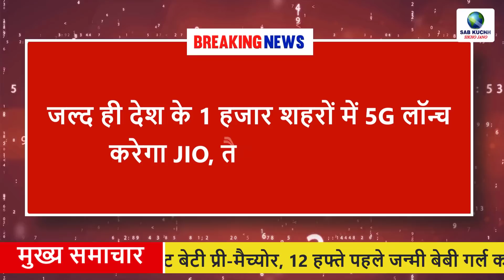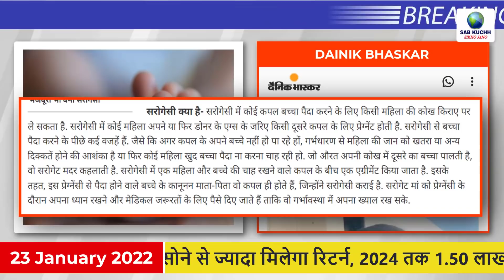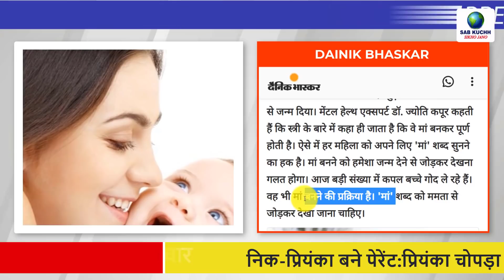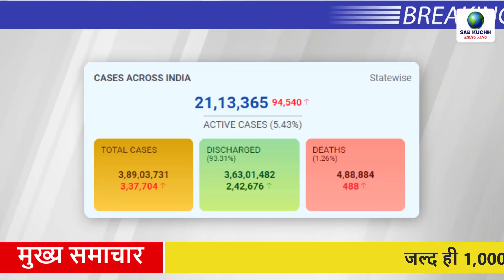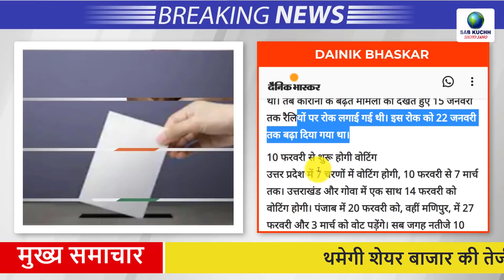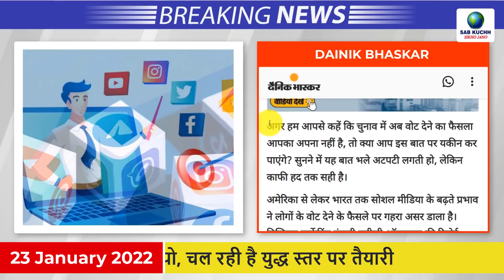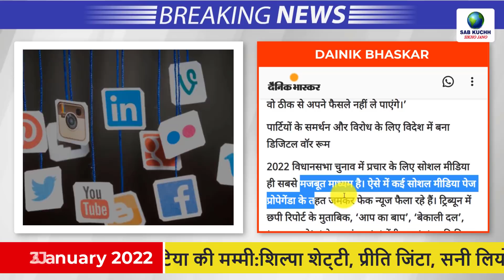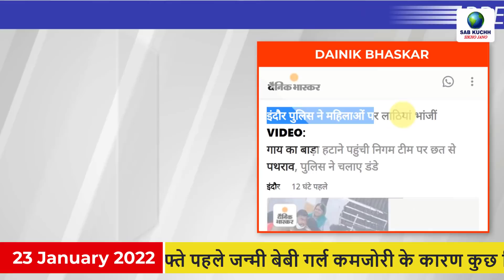Today Breaking News ! आज 23 जनवरी 2022 के मुख्य समाचार, PM Modi news, GST, sbi, petrol, gas, Jio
Today Breaking News ! आज 23 जनवरी  2022 के मुख्य समाचार, PM Modi news, GST, sbi, petrol, gas, Jio, 23 January 2022

जल्द ही 1,000 शहरों में 5जी लॉन्च करेगी जियो, चल रही है युद्ध स्तर पर तैयारी
निक-प्रियंका बने पेरेंट:प्रियंका चोपड़ा की सरोगेट बेटी प्री-मैच्योर, 12 हफ्ते पहले जन्मी बेबी गर्ल कमजोरी के कारण कुछ दिन हॉस्पिटल में ही रहेगी
प्रियंका चोपड़ा भी बनीं बिटिया की मम्मी:शिल्पा शेट्‌टी, प्रीति जिंटा, सनी लियोनी ने भी मां बनने के लिए सरोगेसी को चुना
फिर बढ़ने लगे हैं सोना-चांदी के दाम, सोना 49 और चांदी 65 हजार के करीब पहुंची
थमेगी शेयर बाजार की तेजी : सोने से ज्यादा मिलेगा रिटर्न, 2024 तक 1.50 लाख पहुंचेगी चांदी
कैसा होगा देश का नया संसद भवन, देखें सेंट्रल विस्टा एवेन्यू का फर्स्ट लुक
महाराष्ट्र में 46 हजार से ज्यादा संक्रमित, दिल्ली में 11486 केस, जानें देश-दुनिया में कोरोना का हाल
यूपी के सभी शैक्षिक संस्थान 30 जनवरी तक बंद रहेंगे, आदेश जारी
5 राज्यों में चुनावी रैलियों पर 31 जनवरी तक रोक:कोरोना के चलते आयोग ने 7 दिन बढ़ाया बैन, घर-घर प्रचार में अब 5 की जगह 10 लोग जा सकेंगे
सबूत चाहिए तो लीजिए...नेता घर-घर देंगे वादों की रसीद:सपा 300 यूनिट बिजली के लिए फार्म भरवा रही तो अब कांग्रेस रोजगार के लिए देगी लिखित गारंटी
5 राज्यों में सोशल मीडिया बनाएगी सरकार? 40% युवा फेसबुक, ट्विटर और वॉट्सऐप के जरिए लेते हैं वोटिंग का फैसला
मध्यप्रदेश, राजस्थान, दिल्ली और मुंबई में बारिश, दिल्ली में जनवरी में 32 साल बाद इतनी बरसात
सम्पूर्ण भारत का जनवरी 23, 2022 का मौसम पूर्वानुमान
वेस्टइंडीज सीरीज का शेड्यूल बदला:सिर्फ 2 शहरों में खेले जाएंगे सीरीज के सभी मुकाबले, 6 फरवरी को होगा पहला वनडे मैच
मोदी ला रहे ऐसा नियम, जब चाहेंगे IAS-IPS को दिल्ली बुलाकर खड़ा कर देंगे; ममता जैसे नेता कुछ नहीं कर पाएंगे
ICC U19 World Cup: भारत ने एकतरफा मुकाबले में युगांडा को 326 रन से हराया, लगातार तीन जीत के साथ क्वार्टरफाइनल में पहुंची टीम इंडिया
Petrol Diesel Price : आज भी नहीं बदले पेट्रोल-डीजल के दाम, जानिए कितनी रहीं आज की कीमतें

This Video Full Title:
Today Breaking News ! आज 23 जनवरी 2022 के मुख्य समाचार, PM Modi news, GST, sbi, petrol price, gas, Jio | By Sab Kuchh Sikho Jano